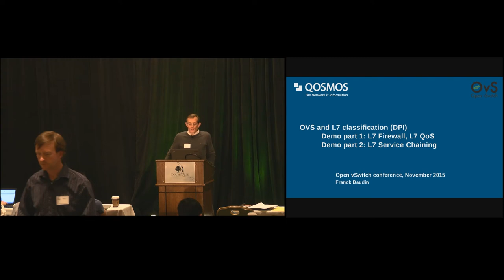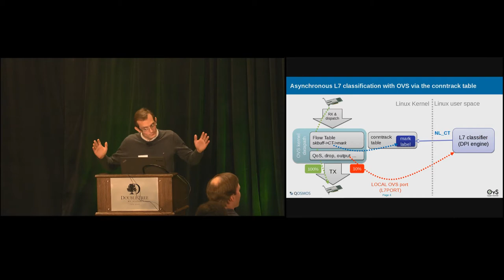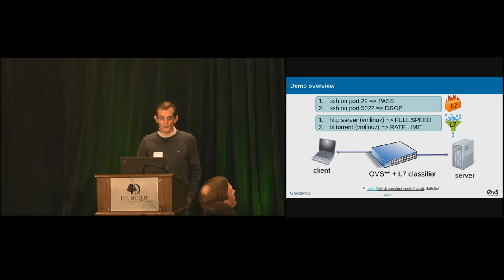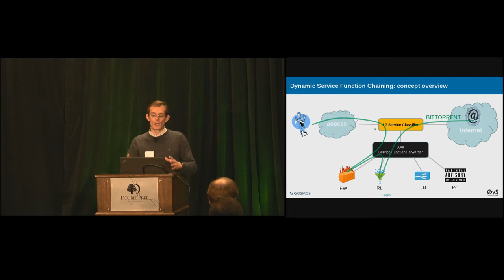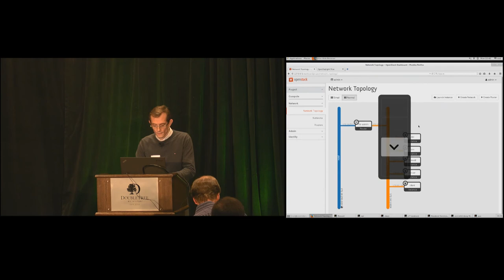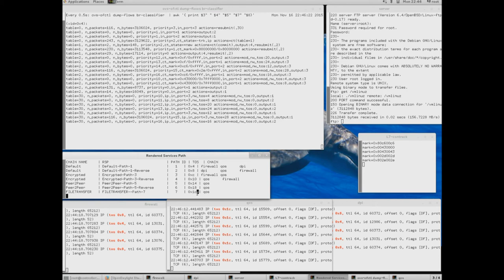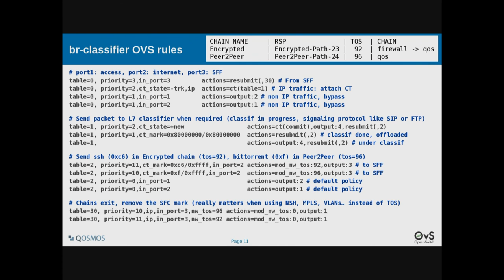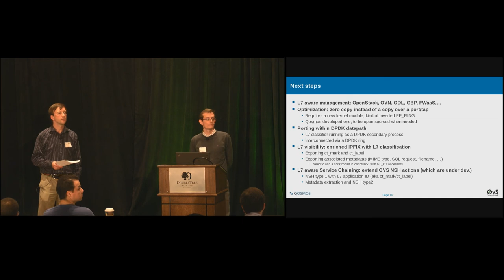OVS and L7 classification (DPI) use cases and demos - OVS Conference 2015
Presented by: Franck Baudin, Qosmos

L7 classification with OVS without patch is now possible thanks to conntrack framework and well-crafted OVS rules. The basic idea is to rely on a userland L7 classifier, typically based on a DPI engine, marking the conntracks with L7 classification. Thanks to the new connmark and connlabel matchers, holding the L7 classification thanks to the L7 application mentioned previously, we can craft L7 OVS rules.

This presentation will explains and demonstrate the asynchronous design of L7 classification in two basic use cases:

  1. QoS: BitTorrent rate limiting, ftp rate limiting

  2. L7 Firewall: BitTorrent denial, ssh on non-regular ports denial

For the demo part, one client VM and one server VM will be interconnected by OVS, with L7 rules applied on the server port (typical micro-segmentation use case). There will be neither OpenStack nor OpenDayLight for this part, just KVM/virsh/namespaces and OVS.

The second part of the talk will demonstrate, on the same laptop, with the same OVS, a service chaining use case with VMs managed by OpenStack Kilo (vanilla, no patch) and Service Chaining managed by OpenDayLight Lithium (vanilla, no patch). The rationales of the technical choices will be explained: why no NSH, what about an NFV use case with DPDK OVS, what about using OVS as a ServiceClassifier and/or as a ServiceFunctionForwarder, what about a real NFV deployment ingredients, ...